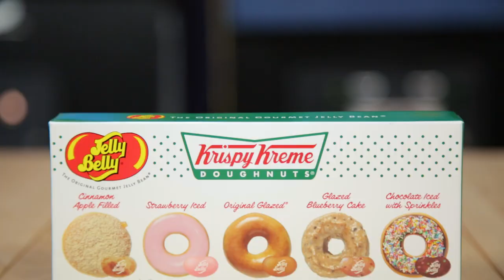Krispy Kreme Jelly Belly Taste Test | What!? What!?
Doughnut flavored jelly beans??!! Today we are trying out the Krispy Kreme jelly beans.